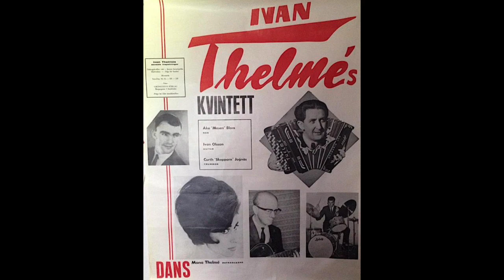Ivan Thelmés kvartett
Privat upptagning från Åke Bloms musikarkiv.
Inspelat i Solna under början av 1960 talet.
Medverkande är,
Dragspel Ivan Thelmé
Kontrabas Åke Blom
Gitarr Ivan Olsson
Trummor Sven Olsén